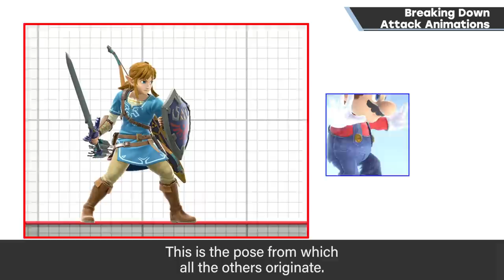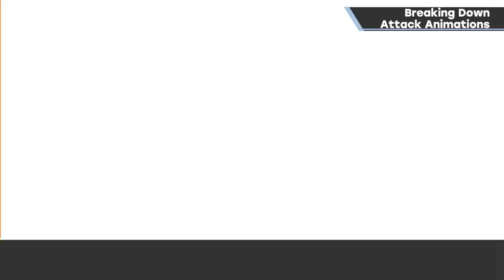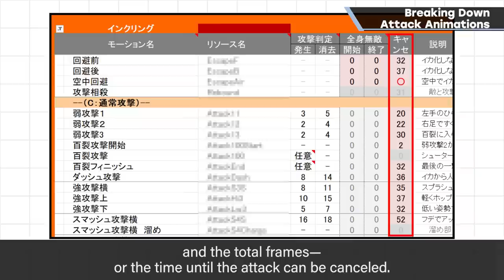Breaking Down Attack Animations [Animation]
Lead-ins, attacks, follow-throughs...
There are various ways to refer to them, but these fundamentals of attack animations are the focus of today's video.